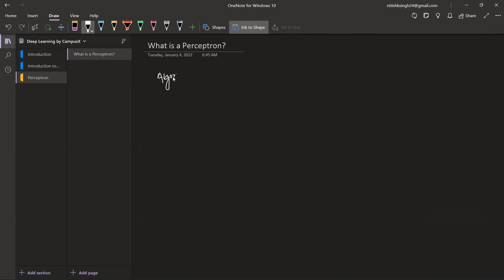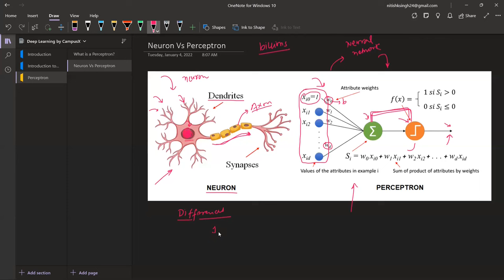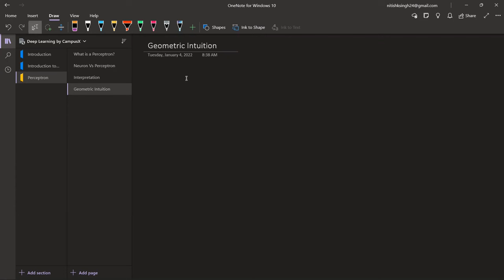What is a Perceptron? Perceptron Vs Neuron | Perceptron Geometric Intuition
A Perceptron is a simple type of artificial neural network algorithm developed by Frank Rosenblatt in 1957. It's the basic unit of a neural network, taking multiple binary inputs and producing a single binary output. It computes a weighted sum of its input, applies an activation function, and produces an output.

Perceptron vs. Neuron:

Perceptron: Refers specifically to the algorithm developed by Rosenblatt, typically using a step function as the activation.
Neuron: A more general term used in the context of biological and artificial neural networks. It encompasses various activation functions beyond the step function.

⌚Time Stamps⌚

0:00 Introduction
2:08 What is a Perceptron?
14:30 Neuron Vs Perceptron
22:52 Geometric Intuition
33:53 Code Example
38:04 Outro